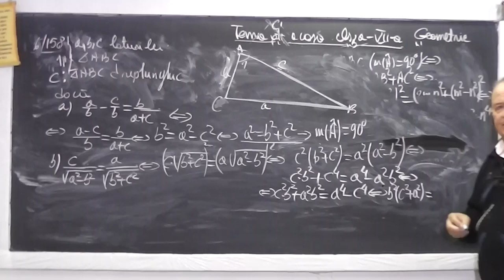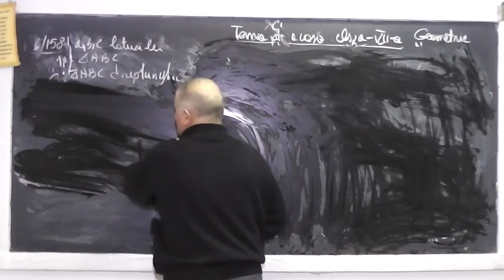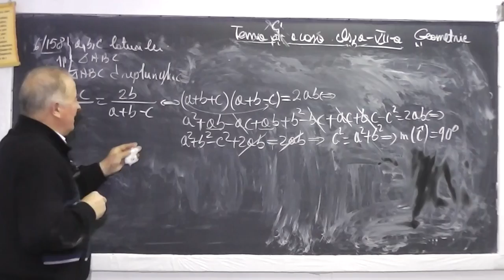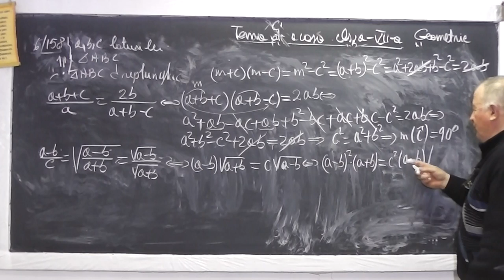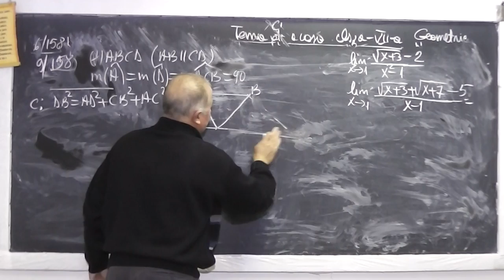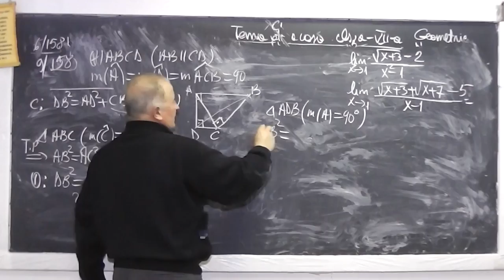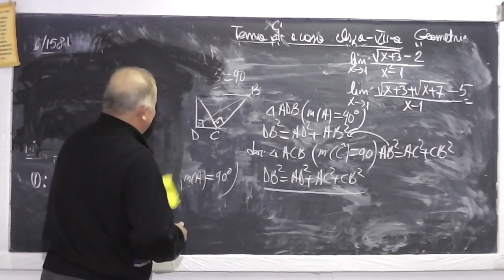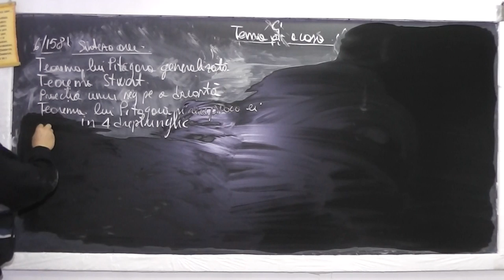2/2 Lectia 897 - Proiectia unui segment pe o dreapta Teorema lui Pitagora generalizata Tema Clasa 7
Aceste lectii sunt sustinute de voi si daca va sunt utile, as aprecia un Like, Share, Comment - In aceasta lectie de matematica pe care o puteti vedea in direct si pe ne ocupam de tema pentru acasa la geometrie plana la clasa a VII-a. Din cuprins: Probleme cu Teorema lui Pitagora generalizata, Teorema lui Stewart, Proiectia unui segment pe o dreapta, Teorema lui Pitagora si reciproca ei.